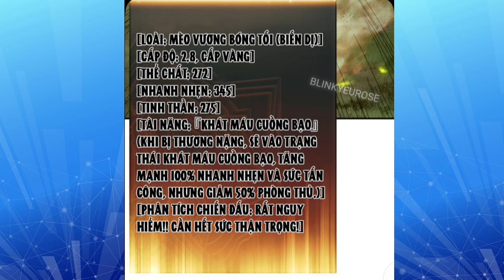Phần 4| Vạn Tộc Xâm Lấn Bắt Đầu Thuần Hóa Cự Thú Cấp Sử Thi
Tên Truyện : Vạn Tộc Xâm Lấn Bắt Đầu Thuần Hóa Cự Thú Cấp Sử Thi
Anh Em Nào Ủng Hộ AD Ly Cà Phê
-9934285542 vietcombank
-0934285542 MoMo